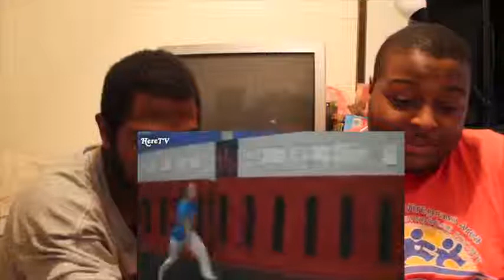try not to laugh or grin while watching this hardest challenge ever